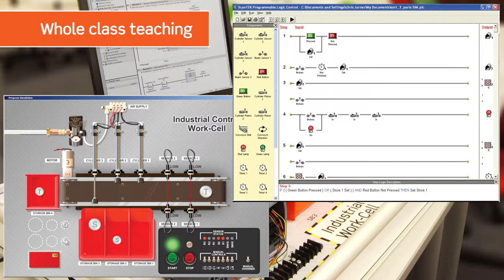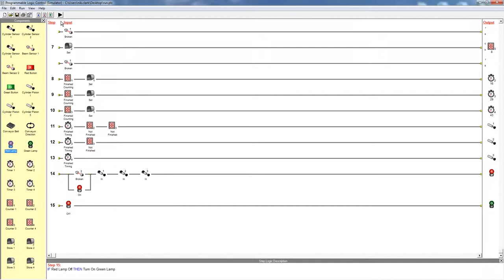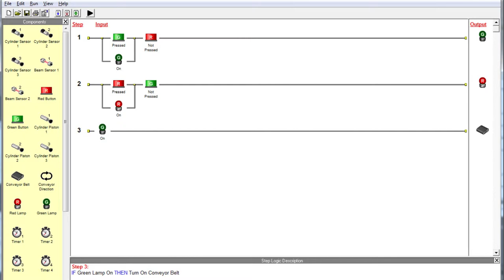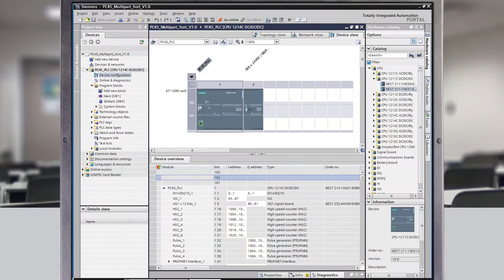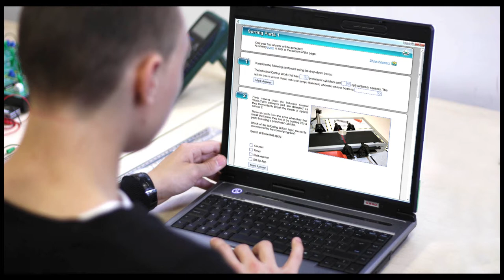Industrial Control Trainer Teaching Set (US)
Teaching the Fundamentals of Programmable Logic Controllers. The Industrial Control Teaching Set is a complete teaching package that helps teachers provide a solid grounding in the fundamentals of Programmable Logic Control applications.